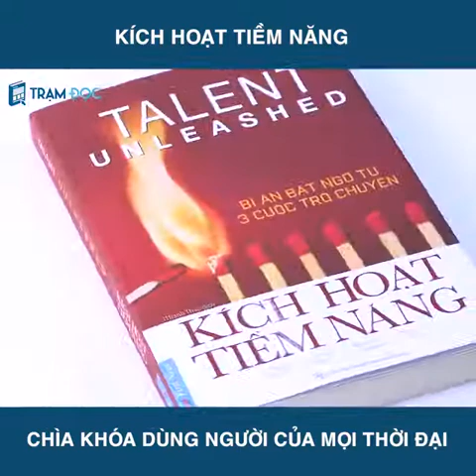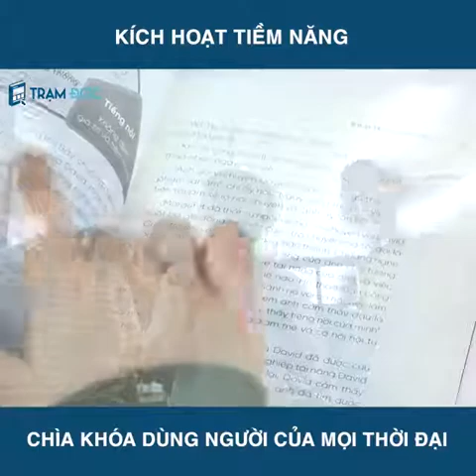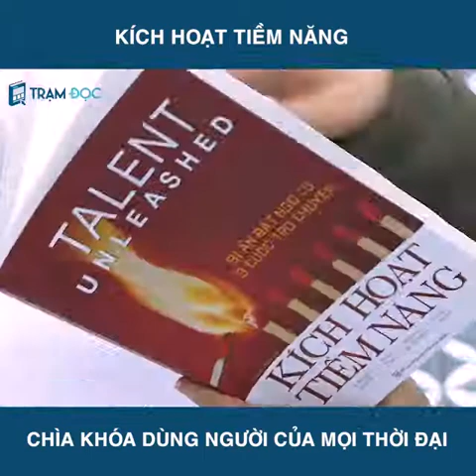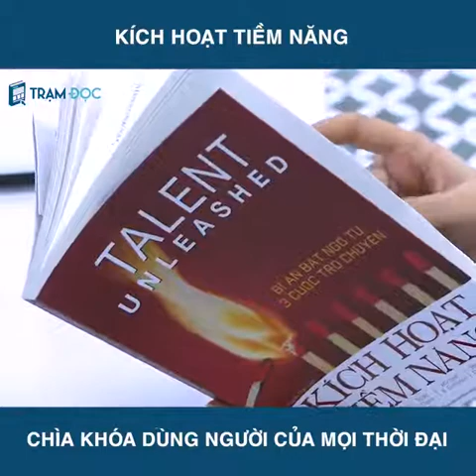Kích hoạt tiềm năng: Chìa khóa dùng người cho mọi thời đại| First News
Bạn có muốn những nhân viên tạo ra sự đóng góp không? Bạn có muốn những nhân viên đặt niềm tin vô hạn nơi bạn và doanh nghiệp không? Bạn có muốn sở hữu một khối tài sản quý giá là những nhân viên biết cách hợp lực không?

Chắc chắn là như vậy rồi. Và nếu bạn vẫn đang loay hoay về vấn đề phát triển nhân lực, thì cuốn sách tôi sẽ kể dưới đây sẽ là một món quà tốt lành dành cho bạn, dẫn dắt bạn đi những bước rất dài và vững chắc tới giải phóng tài năng - phương pháp cốt lõi xây dựng một tổ chức hiệu quả.

Bốn tác giả của cuốn sách - Shawn Moon, Todd Davis, Michael Simpson, Roger Merrill - đều là chuyên gia cấp cao về cố vấn lãnh đạo và phát triển tài năng, từng chứng kiến cách những lãnh đạo tại hàng chục quốc gia khai phóng tiềm năng của cá nhân xung quanh họ. Phần lớn nội dung “Kích hoạt tiềm năng” được viết dựa trên kết quả của quá trình làm việc giữa 4 tác giả với hàng ngàn lãnh đạo trong 30 năm qua.

Cre: Trạm đọc
📚 Kết nối với First News